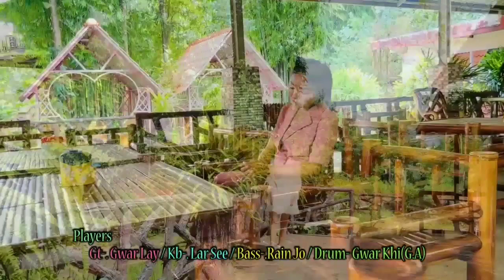ꓚꓺ ꓟꓲꓽ꓿ ꓖꓪ꓾ ꓥꓪ ‐ꓟꓳ‐ꓟꓳ ꓜꓯ꓾ ꓐꓬꓽ ꓕꓲ‐ꓟꓳ‐ꓠ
ꓺꓺꓺꓺꓺꓺ ꓚꓺ ꓟꓲꓽ꓿  ꓺꓺꓺꓺꓺꓺꓺꓺꓺꓺ
ꓖꓪ꓾ ꓥꓪ ‐ꓟꓳ‐ꓟꓳ
ꓜꓯ꓾ ꓐꓬꓽ ꓕꓲ‐ꓟꓳ‐ꓠ

ꓦ1. ꓧꓶ. ꓕꓯ ꓡꓰ ꓟꓽ ꓟꓳ ꓫꓵꓽ ꓥ ꓠꓬ
       ꓧꓶ. ꓕꓯ ꓡꓰ ꓟꓽ ꓢꓷ. ꓫꓵꓽ ꓥ ꓠꓬ
       ꓧꓶ. ꓕꓯ ꓡꓰ ꓒ ꓕꓲ ꓐꓰ ꓣꓳ ꓟꓽ ꓔꓬ ꓠꓬꓲ ꓥꓳ ꓐꓯ ꓠꓬ
       ꓮ ꓟꓶ ꓟ ꓡꓰ ꓟꓽ ꓟꓲ ꓡꓰ ꓫ. ꓓꓳ꓿

ꓦ2. ꓧꓶ. ꓕꓯ ꓡꓰ ꓟꓽ ꓠꓵ ꓫꓵꓽ ꓥ ꓠꓬ
       ꓧꓶ. ꓕꓯ ꓡꓰ ꓟꓽ ꓥꓳ ꓡꓳ. ꓗꓷ ꓫꓵꓽ ꓥ ꓠꓬ
       ꓧꓶ. ꓕꓯ ꓡꓰ ꓠꓴ ꓔꓯ ꓥꓪ ꓔꓯ ꓥꓪ ꓟꓽ ꓠꓵ ꓗꓷ ꓐꓷ ꓠꓬ (ꓟꓽ ꓦ ꓡꓱ ꓗꓷ ꓐꓷ ꓠꓬ)
       ꓮ ꓟꓶ ꓟ ꓡꓰ ꓐꓰ ꓟꓽ ꓠꓲ, ꓫ. ꓪ ꓓꓴ꓿

ꓚꓧꓳ. ꓠꓴ ꓟꓽ ꓢꓷ. ꓓꓴ ꓮ ꓘꓶ. ꓛꓲ ꓥꓳ ꓡꓳ. ꓗꓷ ꓟ
          ꓠꓴ ꓟꓽ ꓟꓳ ꓓꓴ ꓮ ꓘꓶ. ꓛꓲ ꓠꓲ, ꓠꓵ ꓗꓷ ꓟ
          ꓠꓴ ꓝꓮꓲ ꓕꓲ ꓣꓳ ꓐꓰ ꓠꓲ, ꓠꓵ ꓐ ꓡ ꓟꓲ
          ꓥꓪ ꓠꓽ ꓟꓲ ꓡꓰ ꓓꓴ ꓢꓯꓼ ꓕꓵꓼ ꓔꓬ ꓠ ꓗ, ꓢꓰ꓿
          ꓠꓴ ꓟꓽ ꓢꓷ. ꓟ ꓮ ꓘꓶ. ꓛꓲ ꓓꓵꓽ ꓙ ꓔꓬ ꓟꓲ
          ꓠꓴ ꓟꓽ ꓟꓳ ꓟ ꓮ ꓘꓶ. ꓛꓲ ꓢꓷ. ꓙ ꓔꓬ ꓟꓲ
          ꓕꓲ ꓧꓪ ꓕꓯ ꓠꓴ ꓕꓲ ꓞꓲꓼ ꓟꓽ ꓧ,ꓳ ꓐꓯ ꓟ
          ꓮ ꓟꓶ ꓕꓯ ꓓꓵꓽ ꓙ ꓢꓲꓼ ꓙꓬ ꓓꓴ ꓚꓺ ꓟꓲꓽ ꓥꓳ꓿